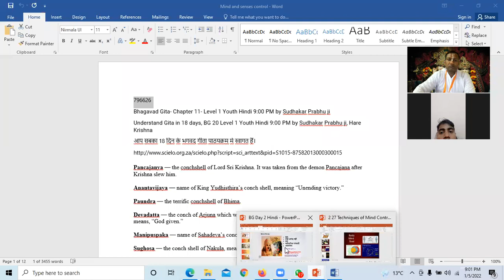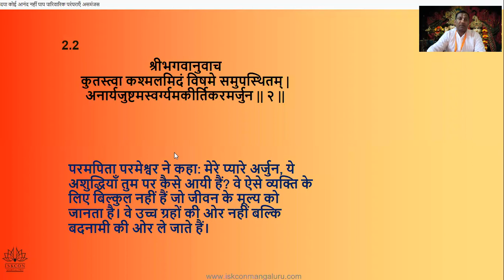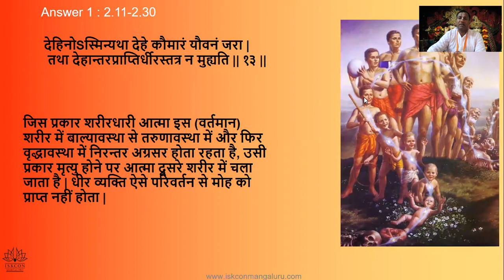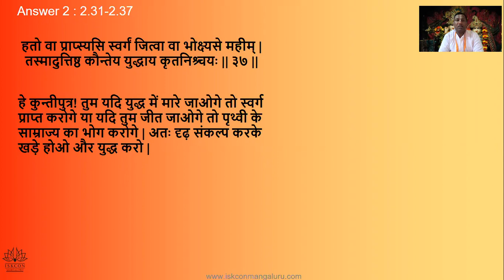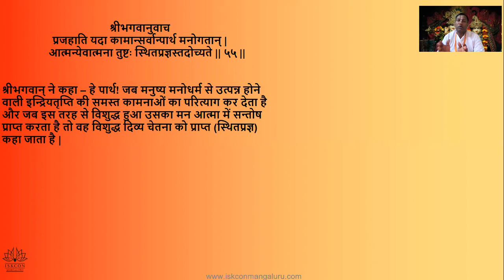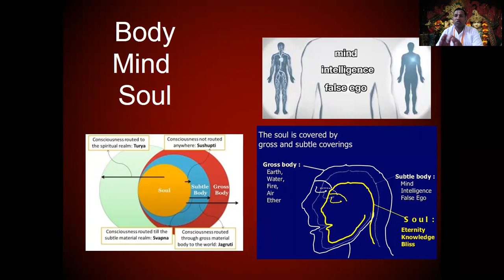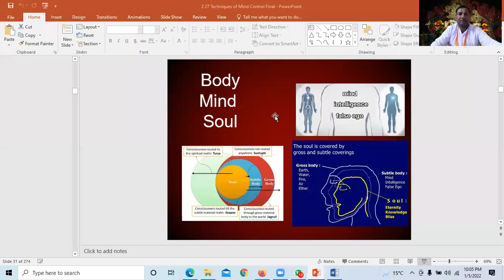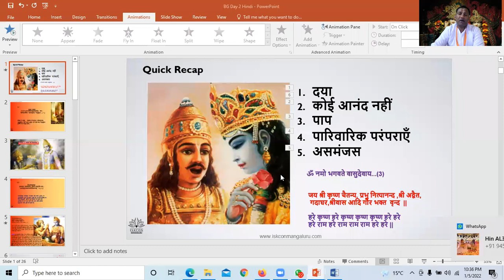Bhagavad Gita Batch 21- Chapter 2- Level 1 Youth Hindi 9:00 PM by Sudhakar Prabhu ji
Understand Gita in 18 days, BG 21 Level 1 Youth Hindi 9:00 PM by Sudhakar Prabhu ji, Hare Krishna